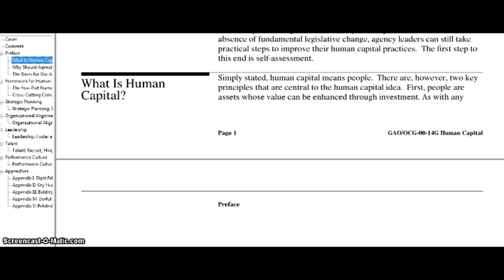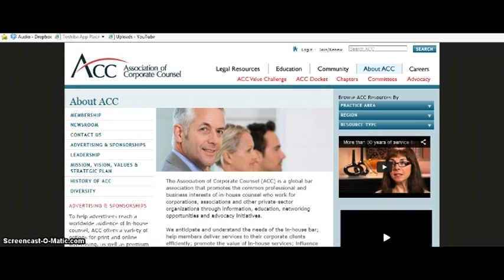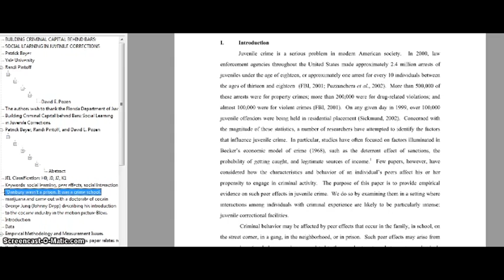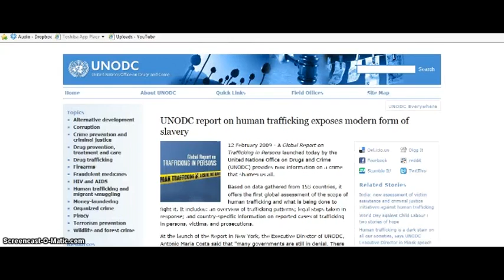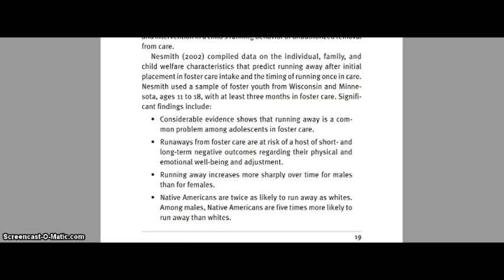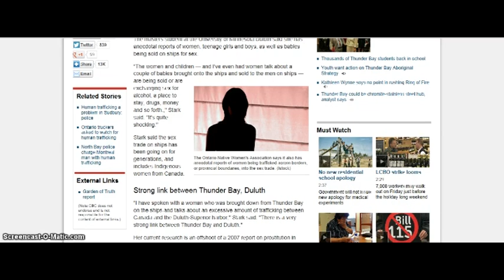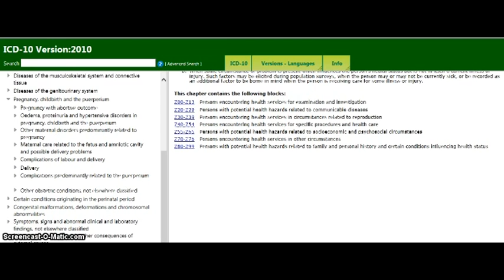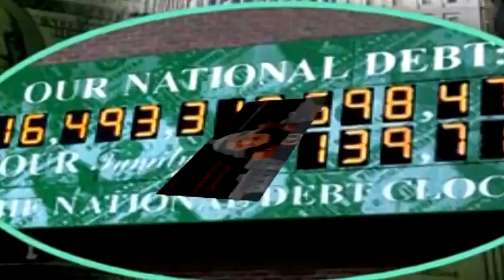Human Capital, a Special Report on Human Trafficking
Don't miss a single episode of Leaving the Pfarm with Tami Pepperman, Saturdays, 6-8 PM EST on Revolution Radio